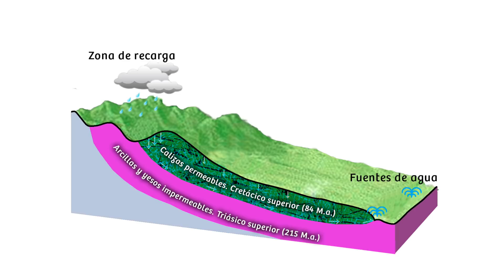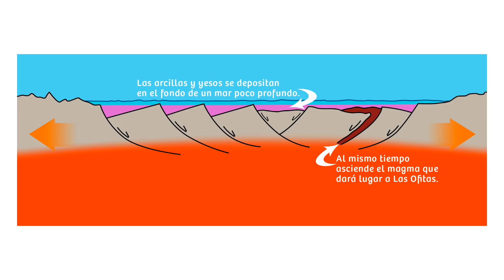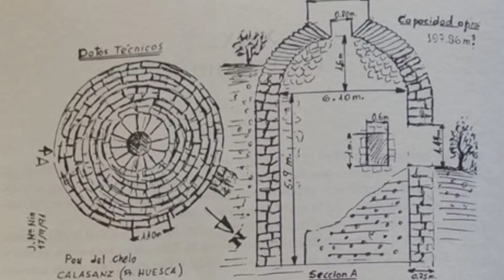Geolodía 2020 Huesca / Geoloday 2020 Huesca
¿Quieres saber lo que pisas? Te lo enseña el Geolodía. Este año 2020 con vídeos hechos desde nuestras casas para que los veas en la tuya. Descubre la belleza y la importancia que tiene la geología para tu vida. Te vas a llevar más de una sorpresa. Vas a disfrutar, te vas a reír, vas a soñar, vas a descubrir y vas a aprender.

Do you want to know how important is what you step on? Visit our Geoloday 20 from your home. Discover the beauty and importance of geology in your life. Geoloday 20 will surprise you. Please see our videos you will enjoy them.